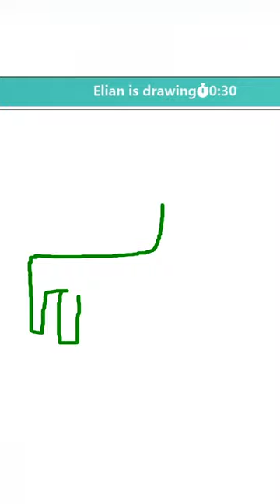tutorial cum se deseneaza Hecarim (lol sketch)